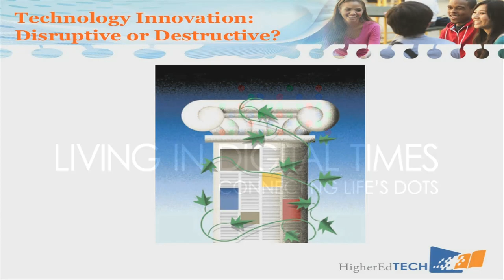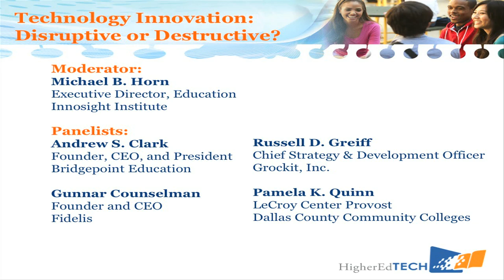HigherEdTECH CES 2012 Technology Innovation in Higher Education: Disruptive or Destructive?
10:00 -- 11:00am Technology Innovation in Higher Education: Disruptive or Destructive? Is disruptive innovation improving American higher education — its affordability, access, quality and relevance — or undermining what has made it great? What happens when innovations that sound good in theory are implemented in higher education? We examine all sides so you can decide.
 Moderator: Michael B. Horn, Executive Director, Education,Innosight Institute
 Panelists: Andrew S. Clark, Founder, CEO, and President, Bridgepoint Education
Gunnar Counselman, Founder and CEO, Fidelis Inc.
Pamela K. Quinn, LeCroy Center Provost, Dallas County Community Colleges
Russell D. Greiff, Chief Strategy and Development Officer, Grockit, Inc.
(03)